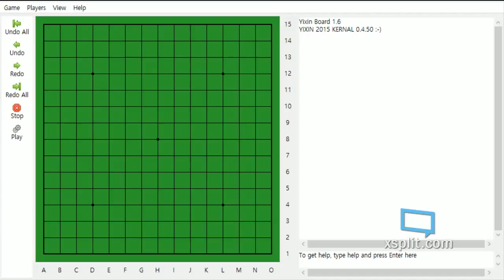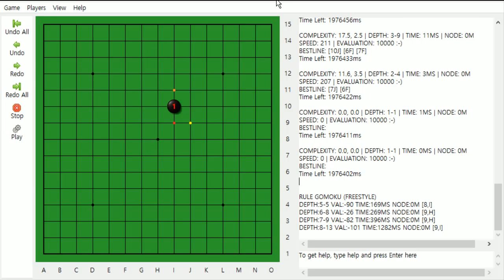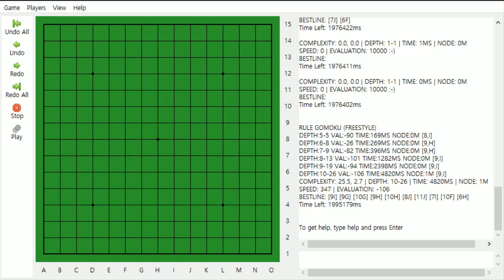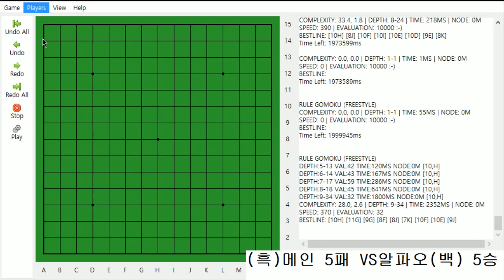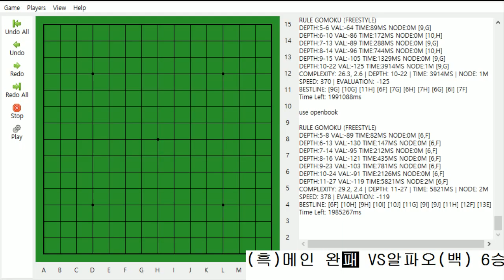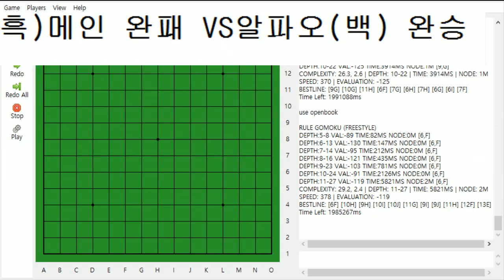뭐?뭐라고? 알파오?? 세기의대결 알파오vs메인 단편